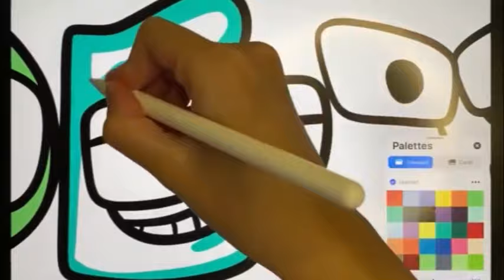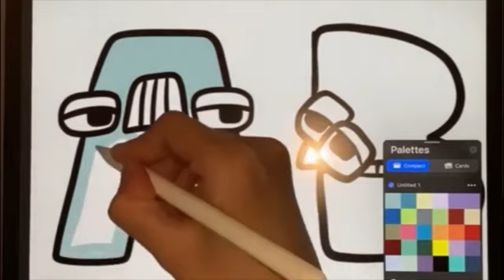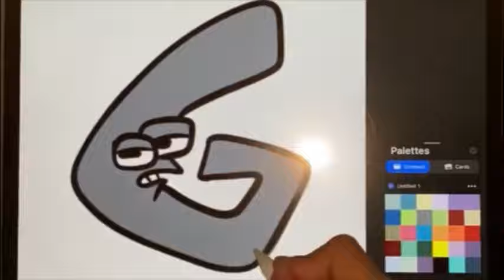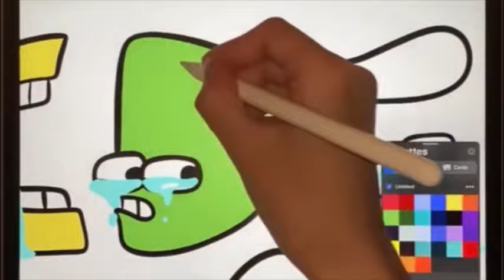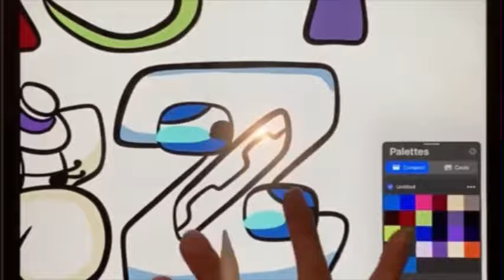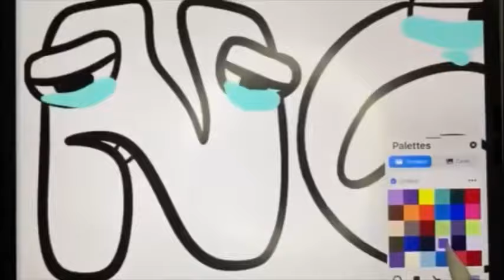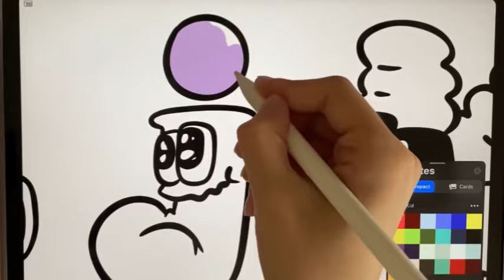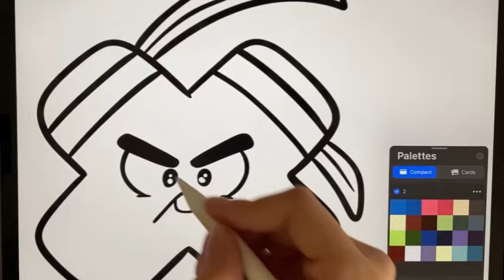Alphabet lore but they Mix Coloring pages / Alan Walker - Dreamer [NCS]